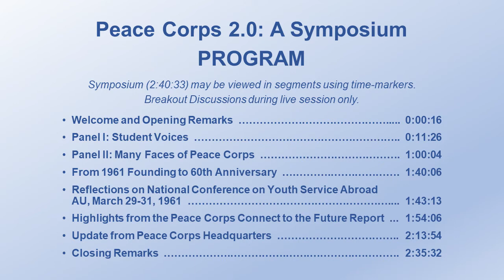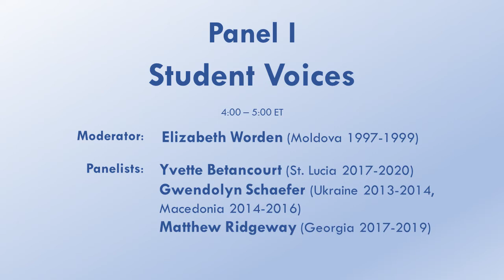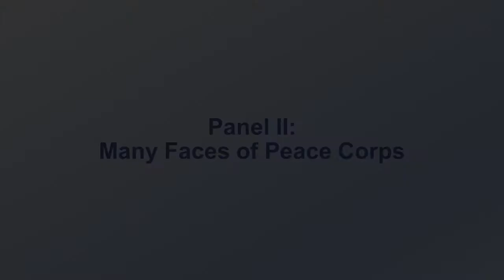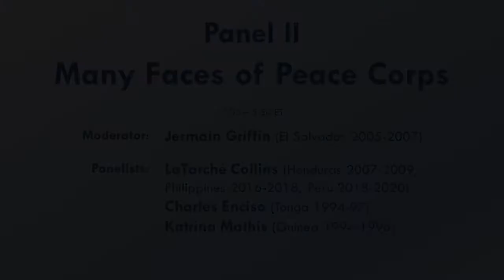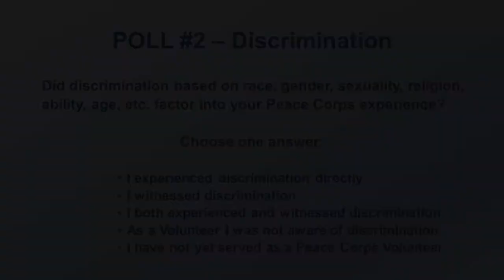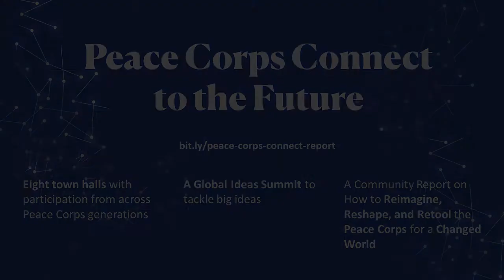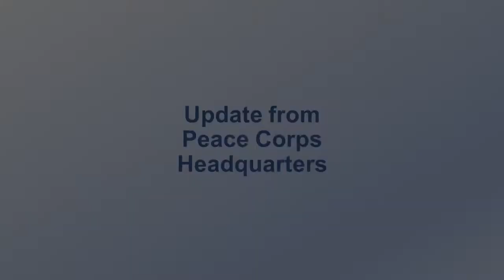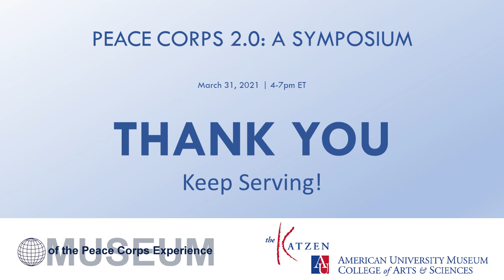Peace Corps 2.0: A Symposium - March 31, 2021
This symposium was held in conjunction with the exhibition "Peace Corps at 60: Inside the Volunteer Experience," presented by Museum of the Peace Corps Experience and American University Museum.

In March 1961 students from American University (AU) and University of Michigan cohosted a national conference on the AU campus. Some 500 attendees from schools across the country came to Washington, DC, to advise founding director Sargent Shriver and his team as they planned the new Peace Corps, fulfilling President John F. Kennedy’s vision. Those student leaders played a pivotal role in shaping the agency’s goals, mission, and methods.

Sixty years later, as we mark a major milestone for the Peace Corps, we commemorate the students who took part in that historic conference with a special symposium. Panelists for this virtual event, all returned volunteers, reflected on Peace Corps today and explored roadmaps for dealing with the challenges ahead. They shared personal stories and candid reflections on their cross-cultural experiences in host communities around the world.

The first panel featured viewpoints of current AU students. Moderated by Elizabeth Worden (Associate Professor, School of Education, AU, Moldova 1997-99) and featuring panelists Yvette Betancourt (School of International Service (SIS), AU, St. Lucia 2017-20), Gwendolyn Schaefer (SIS, Ukraine 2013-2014, Macedonia 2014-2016), and Matthew Ridgeway (SIS, Georgia 2017-19).

The second group of panelists discussed issues related to diversity in Peace Corps. Moderated by Jermain Griffin, (Project Manager, Panama Teach, School of Education, AU, El Salvador 2005-07) and featuring panelists LaTarché Collins (Honduras 2007-09, Philippines 2016-18, Peru 2018-20), Charles Enciso (Tonga 1994-97, Staff HQ 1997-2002, Philippines 2009-12, Nepal 2012-14, CD Armenia 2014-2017), and Katrina Mathis (Guinea 1994-96, PC staff 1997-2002).

In the final third, attendees enjoyed stories from volunteers who attended the 1961 conference and learn about "Peace Corps Connect to the Future," a comprehensive report compiled by National Peace Corps Association from nine community meetings held in mid 2020. Moderated by Darrel Young, 1961 Conference Attendee, (Colombia I 1961-63), Prof. Emeritus, University of Texas and featuring Judith Madden-Sturges (Peru 1964-65), Steven Saum, Director of Communications and editor of Worldview, NPCA (Ukraine1994 – 1996), and Anna Cron, PCCF Advisory Council, NPCA; SIS, AU (Dominican Republic 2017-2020). Attendees will consider the impact of Peace Corps and hear updates from Darlene Grant, PhD, Senior Advisor to the Director, Peace Corps.

Featuring introductions by Patricia A. Wand (Co-chair, Museum of the Peace Corps Experience, Colombia 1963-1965), Nicola Dino (Co-chair, Museum of the Peace Corps Experience, Ecuador 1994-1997), Peter Starr (Acting Provost, American University), Glenn Blumhorst (President, National Peace Corps Association, Guatemala 1988 – 1991), and Alexandra Schuman (Curator, Peace Corps at 60: Inside the Volunteer Experience, Fellow, Alper Initiative for Washington Art, CAS '21).